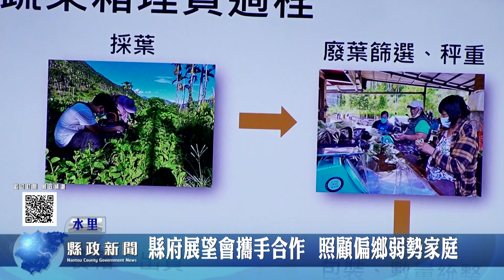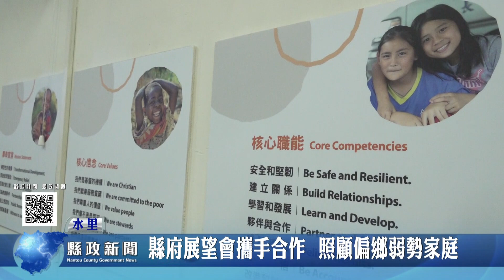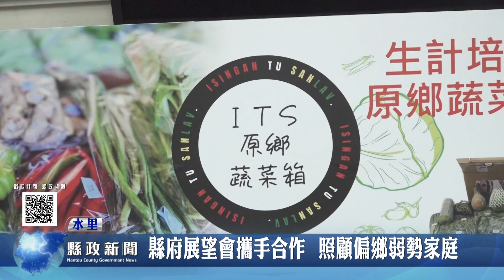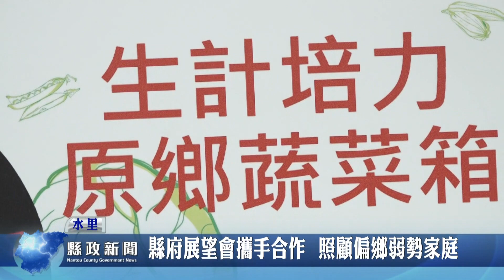縣府攜手世界展望會 照顧偏鄉弱勢家庭｜南投縣政新聞 2023.04.20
台灣世界展望會紮根南投，透過發放助學金及營養扶助金、課後照顧、才藝學習、職涯發展、兒少安全維護、居家環境改善等方案，照顧超過4,500名弱勢家庭兒童，縣長許淑華親自到水里學生中心關心孩子居住環境，了解展望會如何與部落媽媽打造原鄉蔬菜箱，希望藉由縣府與展望會的合作，提高弱勢經濟收益、改善生活品質，提升部落家長經濟能力。